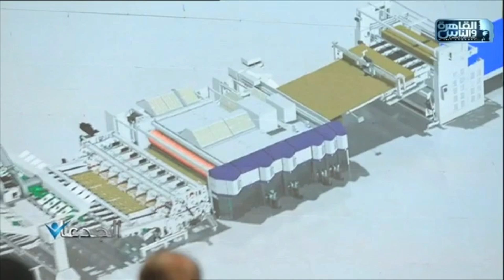صادق جروب للاستثمار الصناعى خبراء صناعة الورق و استشارى الورق رقم واحد فى مصر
يتحدث م. مصطفى صادق عن اهيمة صناعة الورق كصناعة استراتيجية واعدة وفرص استثمارية قيمة ومضمونة واسرع عائد لرأس المال